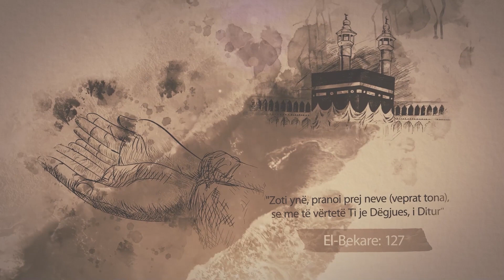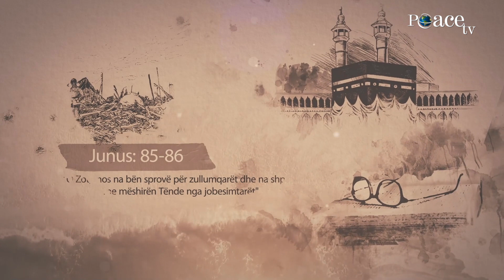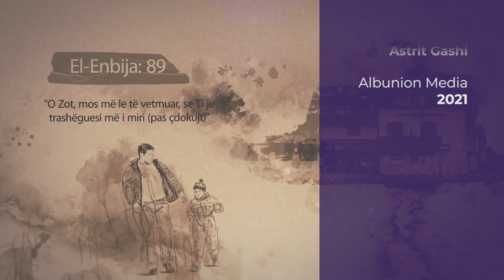Sekretet e lutjes | 04. Allahu i pranon lutjet - Bajram Karabeg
Emisioni "Sekretet e Lutjes"
Çdo të diel prej orës 21:15 në Peace TV Shqip